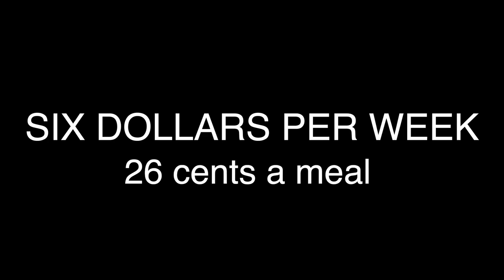How The Hunger Grand Canyon Most Harms Seniors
As of March 1st, many Americans will see major reductions in their monthly SNAP benefits. These cuts were required by Congressional conservatives as part of a deal to implement the new summer EBT program for families with school kids.

In New York alone, there will be a $234 million monthly reduction in SNAP benefits, which will result in a $2.8 billion annual reduction. Older New Yorkers receiving SNAP will be particularly hard hit, with many having their monthly benefits plummet from $281 to $23 per month, which will equal only $6 per week, or 26 cents per meal.

Help us fight back against this Hunger Grand Canyon by visiting hungergrandcanyon.org

Video by Roger Sherman, @RogerSherman.Film.Photo
Voice Over by Miles Chapin

Some background on these cuts: Last December, the White House, the Senate, and the House agreed to an Omnibus spending bill to keep the government running for the remainder of the fiscal year. The bill did include two helpful anti-hunger provisions for families with children (including undocumented families with children): a new summer program to put extra money on EBT cards of families with school kids and new rules to make it easier for school districts and non-profit groups to serve summer meals in rural areas. It also enabled SNAP recipients who have their benefits stolen to receive reimbursements. However, Republicans in the Senate insisted that, to pay for those improvements, the government prematurely end the pandemic boost in SNAP emergency allotments.  At the time, Hungers Free America called the deal a “tepid, mixed bag for low-income Americans,” equally highlighting the cuts and the improvements, but stating: “It’s outrageous that those improvements were funded out of the stomachs of hungry Americans by taking billions of dollars out of SNAP. This bill robs a hungry Peter to feed a hungry Paul.” Due to this deal, larger SNAP allotment expired in 32 states (including New York), as of March 1st. Nationwide, the average SNAP allotment decreased by $8 to $6 per day. In New York State alone, there will be a $234 million monthly reduction in SNAP benefits statewide, which will result in a $2.8 billion annual reduction. Older New Yorkers receiving SNAP will be particularly hard hit, with many having their monthly benefits plummet from $281 to $23 per month (for $70 to $6 per week), which will equal only 26 cents per meal. The video thus focusses on how seniors will be harmed the most.